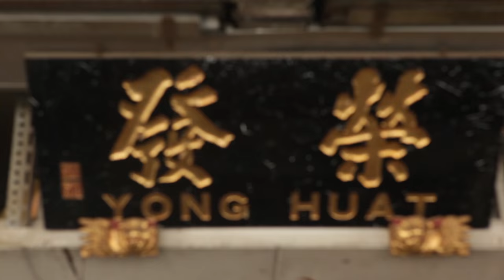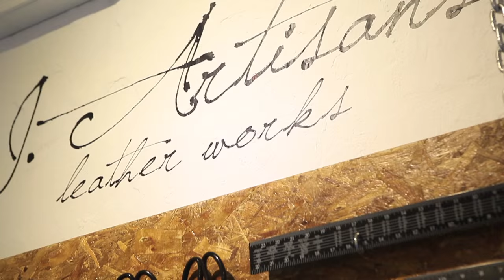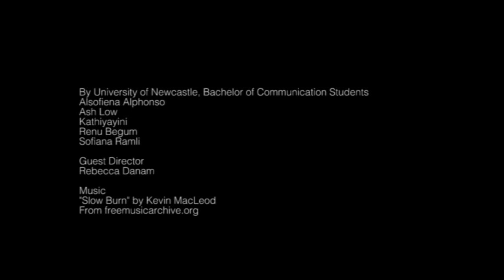THE CRAFTSMAN EP 1: Transit Through Tradition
"Transit Through Tradition" - an SG50 video by student project team and PSB Academy

In celebration of 2015 being Singapore’s Golden Jubilee and 50 years of progress, 5 students from University of Newcastle’s Bachelor of Communication programme, and representing PSB Academy's Singaporean Student Association, presents a 3-part video series seen through the handiwork of yesteryears and the future. A teaser was released earlier in July, we now bring to you Part 1 of the series.

“In the 1970s, we were working hard to build our nation, striving towards a better economy and standard of living. Leather was a material of utility, appreciated for its strong texture and durability. The traditional provision shops, music cassette stores, and textile shops made a common sight. Trishaw-pullers smoking their hand-rolled cigarettes were everywhere to be seen. Somewhere among them, Mr Tay ran his leather business, working on anything from sofa sets to upholstery. It was a business made successful with his extensive skill set and vast experience.

Fast forward to today: Our nation ranks amongst the first-world and our economy is thriving. Today, leather is coveted for its luxurious feel, aesthetic qualities and sometimes seen as a status symbol. However, the intense workmanship and precise handiwork it demands have not waned. Jeremiah, a modern day leather crafter, is testament of that.”